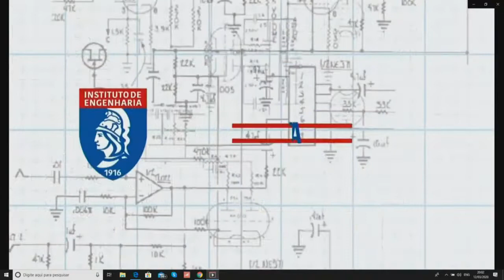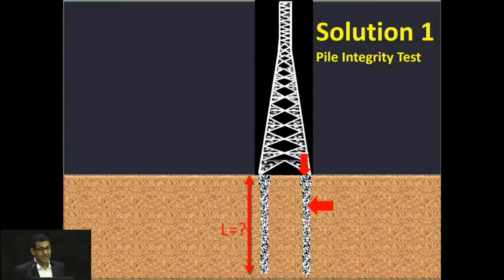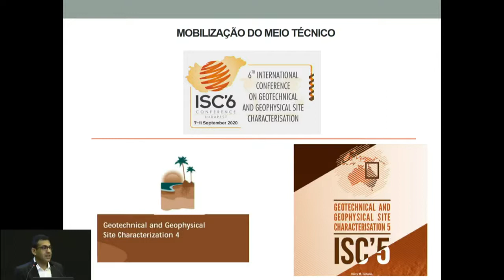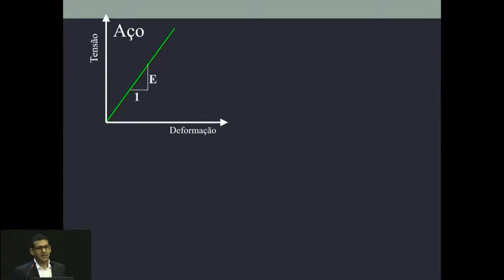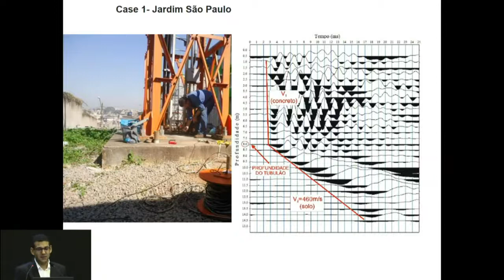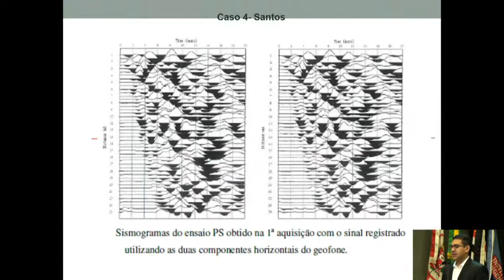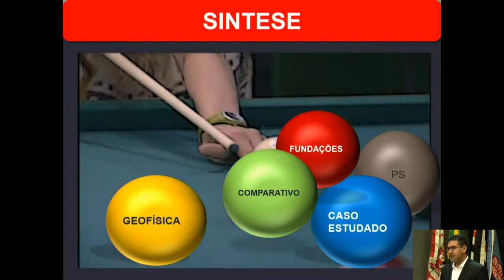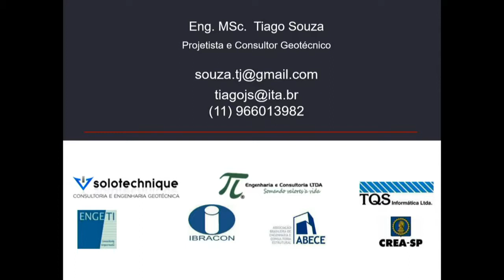Determinação de comprimento de fundações existentes com ensaios geofísicos – Novas tendências